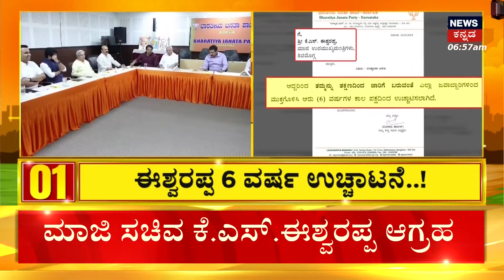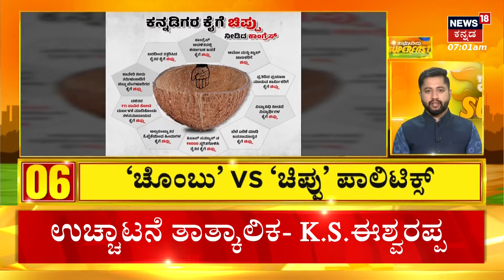KS EShwarappa Expulsion From BJP Party | ಈಶ್ವರಪ್ಪ 6 ವರ್ಷ ಉಚ್ಚಾಟನೆ..! | Lok Sabha Election 2024 | BSY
KS EShwarappa Expulsion From BJP Party | ಬಿಜೆಪಿ ಪಕ್ಷದಿಂದ ಉಚ್ಚಾಟನೆ ಆದ ನಂತರ ಪ್ರತಿಕ್ರಿಯಿಸಿದ ಈಶ್ವರಪ್ಪ, ನನ್ನ ಸ್ಪರ್ಧೆ ಬಿಎಸ್‌ವೈ ಕುಟುಂಬದ ವಿರುದ್ಧ ..ನನ್ನ ನಿರೀಕ್ಷೆಯಂತೆ ಪಕ್ಷದಿಂದ ಉಚ್ಚಾಟನೆ ಮಾಡಿದ್ದಾರೆ.. ಆದ್ರೆ ನಾನು ಯಾವುದೇ ಉಚ್ಚಾಟನೆಗೆ ಹೆದರಲ್ಲ ಎಂದು ಈಶ್ವರಪ್ಪ ಹೇಳಿದ್ರು.

News18 Kannada Live | ನ್ಯೂಸ್ 18 ಕನ್ನಡ ಲೈವ್
Karnataka | ಕರ್ನಾಟಕ
Kannada | ಕನ್ನಡ